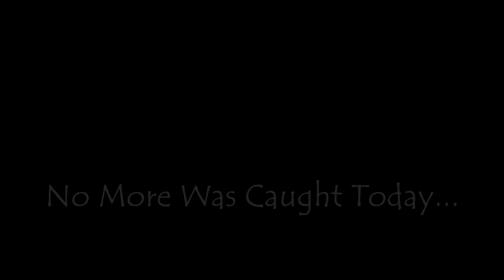Fishing with Keitech Swimbaits for BASS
In this video, we head to a popular place, Boone Dam. Boone Lake is known to hold giant catfish, stripers, white bass, smallmouth, and largemouth bass. Filled with shad and shiners, throwing swimbaits is key to catching fish here.
Location: Boone Dam, TN
Air Temp: 64 degrees
Water Temp: 53 degrees
"KEEP FISHING FORWARD"

Piscifun Torrent Casting Rod

Spool Bearing Pin Remover Tool